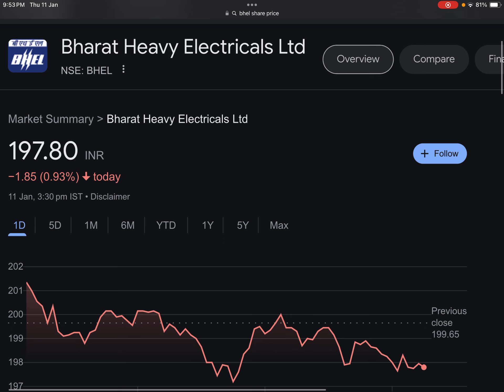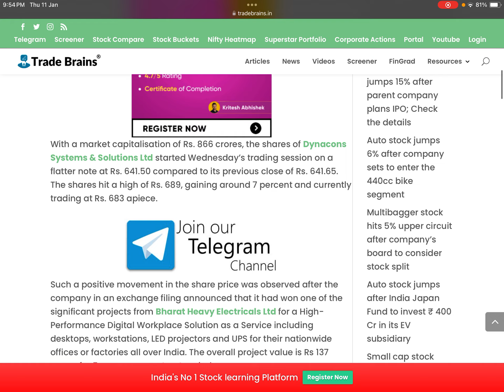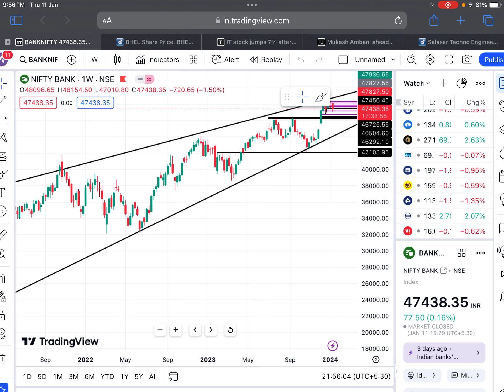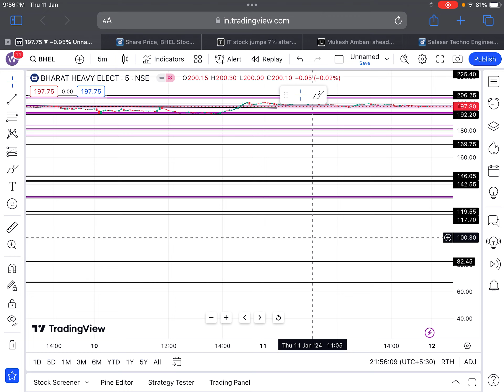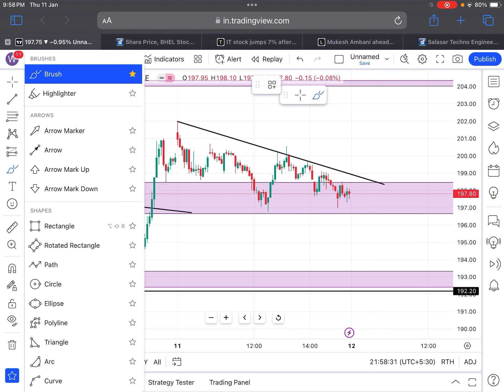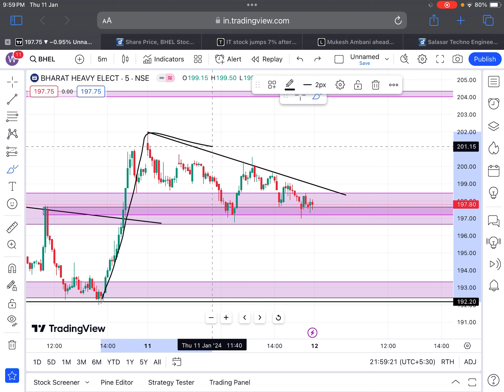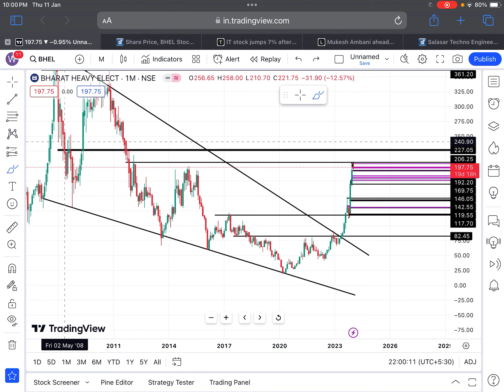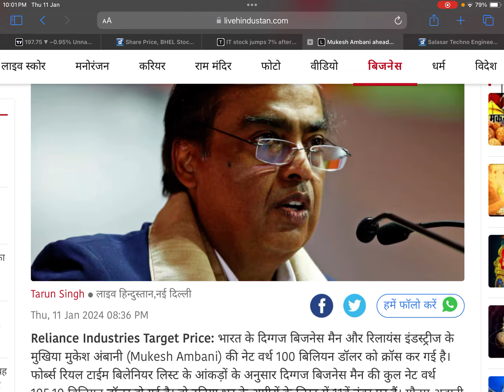BHEL 🔴4:1 BONUS🔴अंबानी का बड़ा दांव🔴हो गई बड़ी DEAL🔴BHEL SHARE LATEST NEWS TODAY🔴SHARES NEWS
Tags.

BHEL Share Bonus News
BHEL Share Target
BHEL Big Project
BHEL Tender
BHEL Analysis
BHEL DIVIDEND DATE
BHEL DIVIDEND ANNOUNCEMENT

BONUS SHARE
BONUS SHARE NEWS
BONUS STOCK